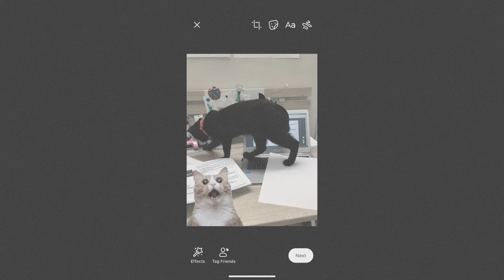Black cat can be cute too. 10 min of black cat playing and have fun. 黑猫也很可爱。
There are many people who doesn’t like black cat.
Fear not, black cat is extremely cute and nobody die or sick after having black cat.

Let’s ditch all those superstition!

Truth is, the world has a variety of things and people, black is just another colour. Let’s embrace all colour.